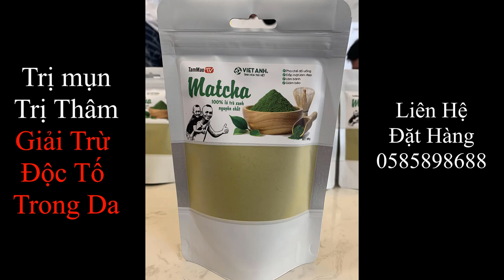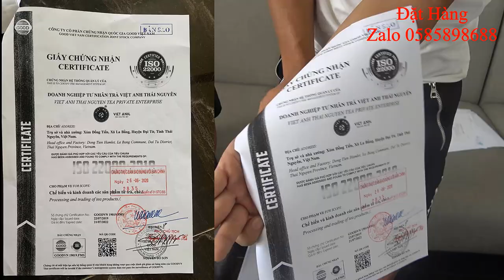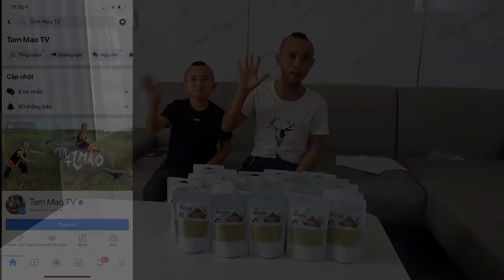Kỹ Sư Mao Ca Xây Nhà Trên Cây Và Cái Kết